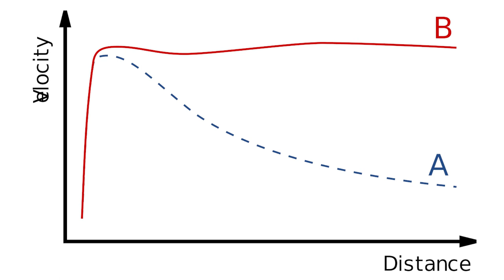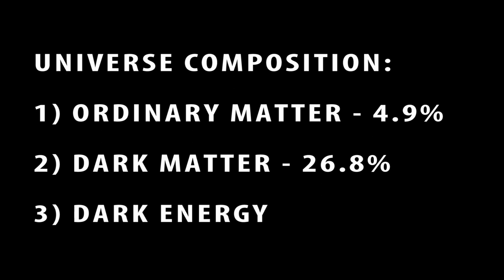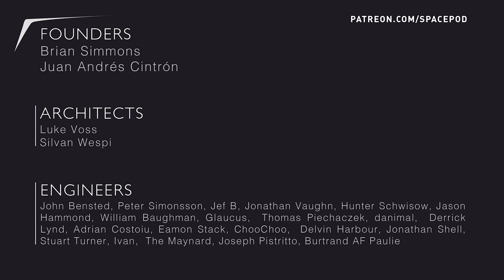Dark Matter - SpacePod 01/25/17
TMRO Astronomer Jared Head tackles the one subject you all have been asking him to: Dark Matter.